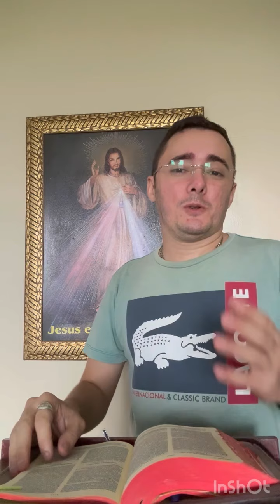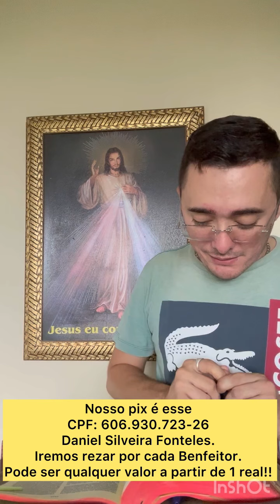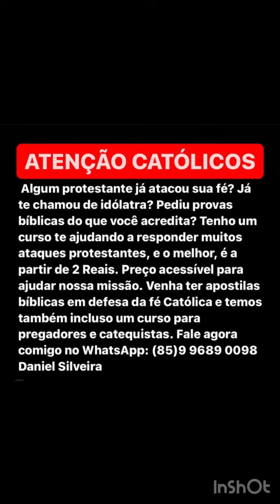REZAS REPETITIVAS A BÍBLIA CONDENA? ASSISTA A RESPOSTA CATÓLICA